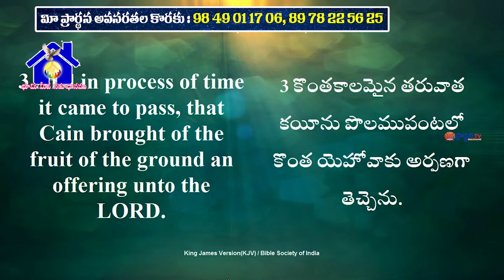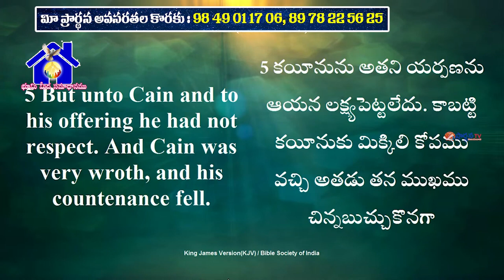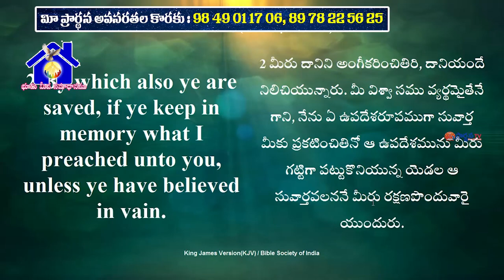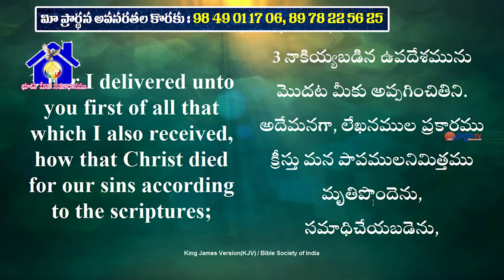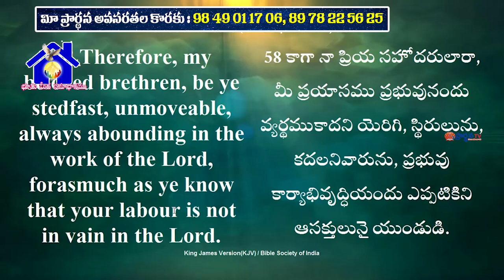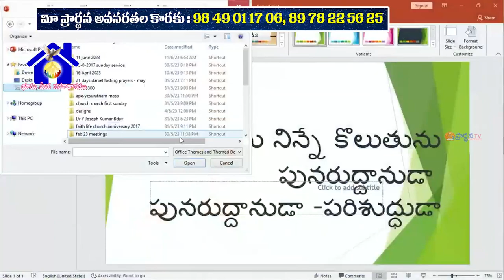2 12 2023 JOSPH GARU అంశం: మనప్రయాస ప్రభువు నందు వ్యర్దము కాదు.